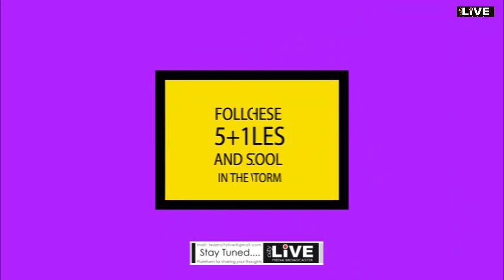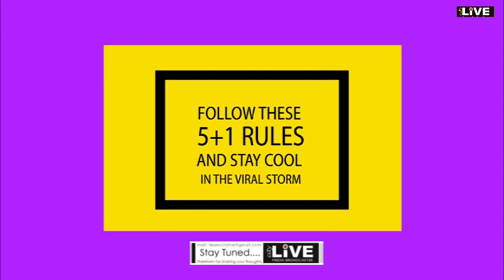CITYLIVE - बच्चो के जीवन से खिलवाड़ क्यों ? कोरोना का बढ़ता ग्राफ, स्कूल खोलने को आतुर सरकारी फरमान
Won't send kids to school till COVID-19 cases become zero
आखिर बच्चो के जीवन से  खिलवाड़ क्यों ? देश में कोरोना का बढ़ता ग्राफ , स्कूल खोलने को आतुर सरकारी फरमान
Join us CityLive dated 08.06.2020 at 8.00 Pm
Guest Journalist TN Manish, DELHI , Dr. Alok Bhardwaj, Educationist (social worker), Mrs Indu Chaudhary HeadMistress Divine International sn sec School  and Deepak Goswami Corresponding Editor, Citylive